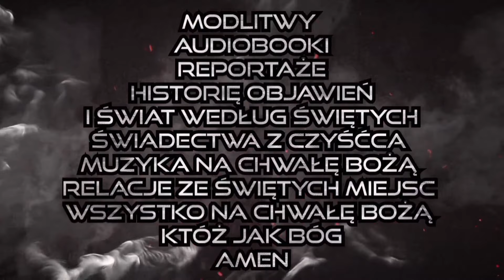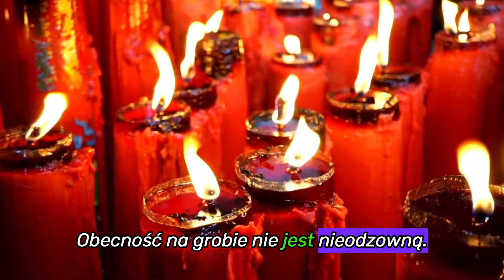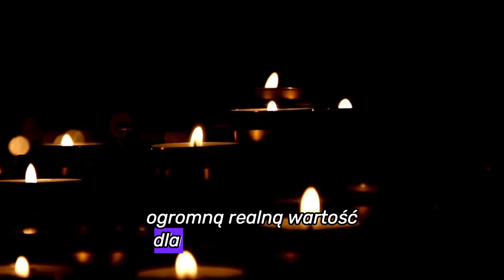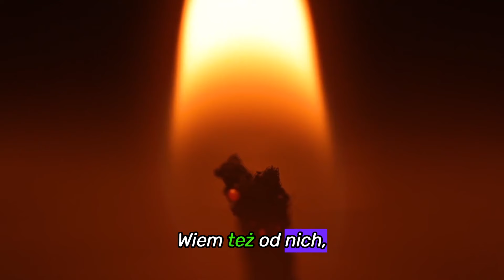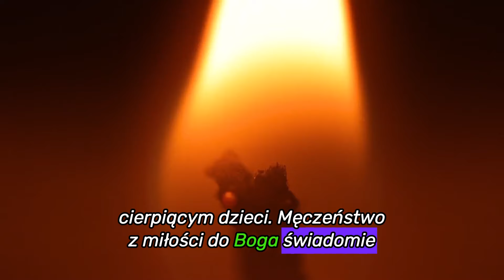TYLKO W TYM JEDNYM CUDOWNYM DNIU W ROKU DUSZE CZYŚĆCOWE NIE CIERPIĄ ❗️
Jak wam Się podobał odcinek
Zostawcie Łapkę w góre i komentarz 👍👍👍😉